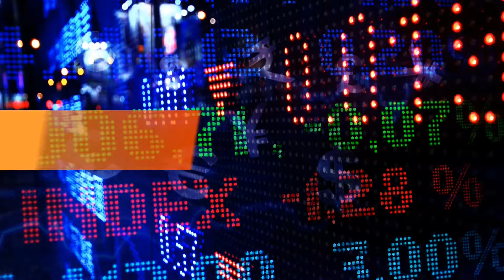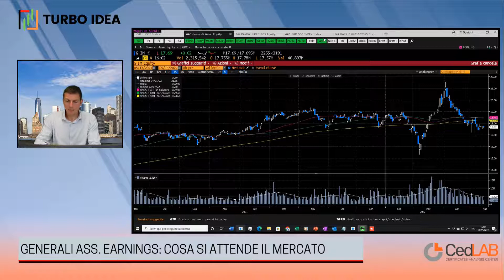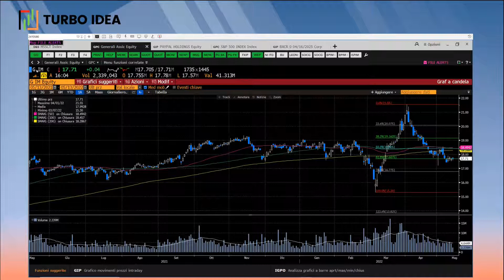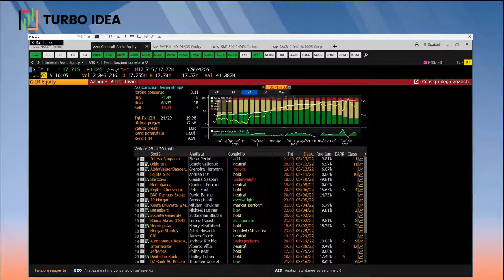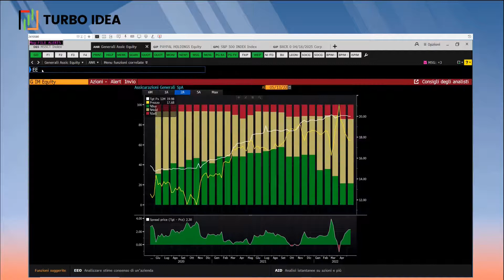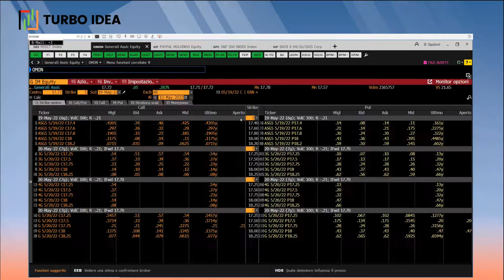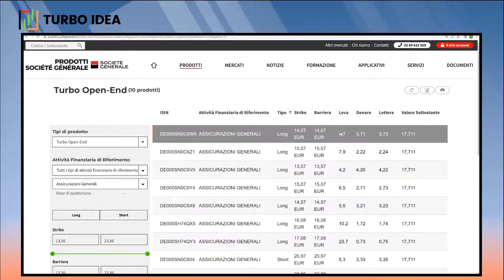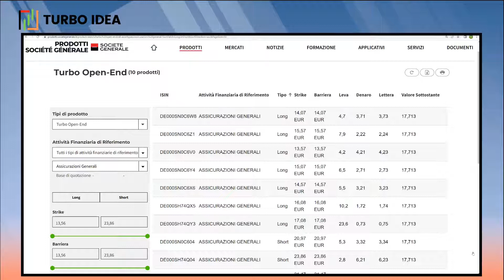FOCUS TRIMESTRALI: Assicurazioni Generali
Il 19.05 sarà il turno di Generali per i dati del Q1 2022, appuntamento quindi con le trimestrali per una delle ultime big di Piazza Affari rimaste. Operatività long o short con i Turbo Open End di Societe Generale